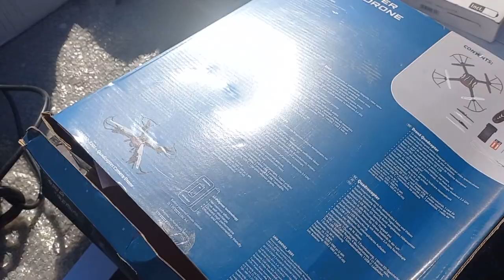На битака в Търговище.